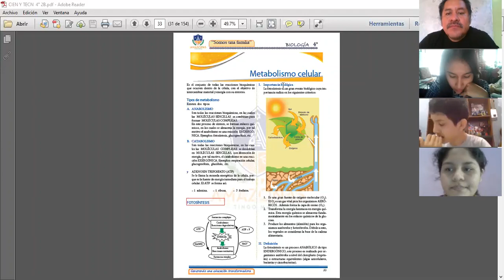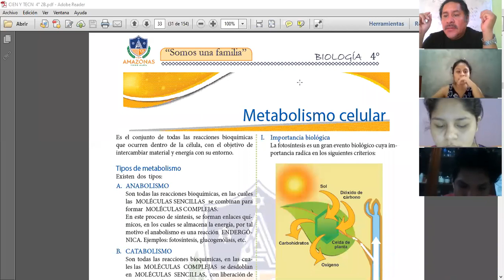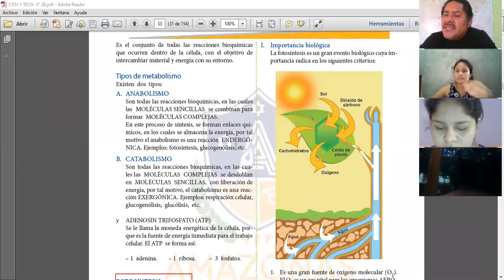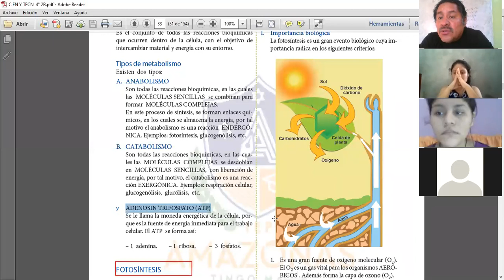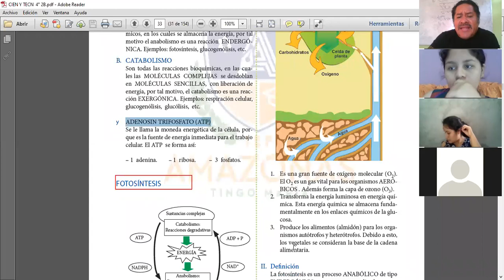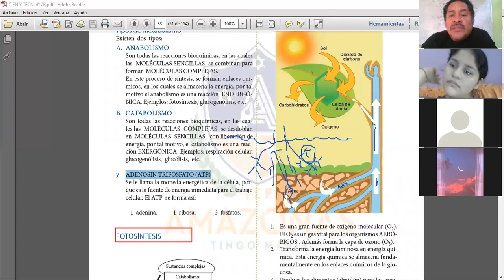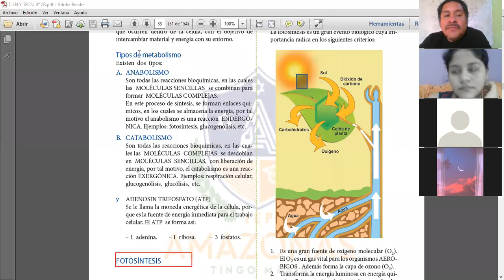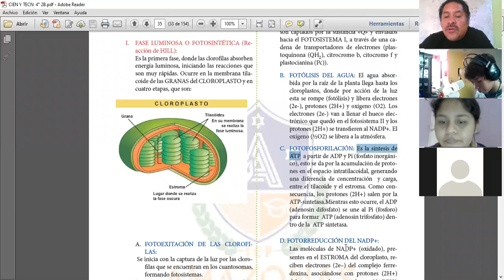METABOLISMO CELULAR BIOLOGIA 4TO